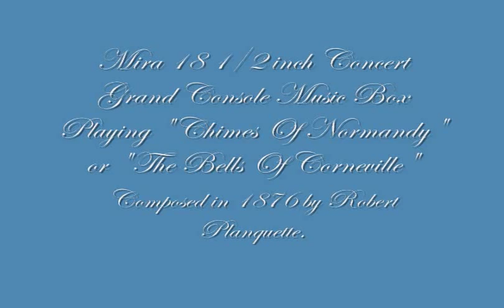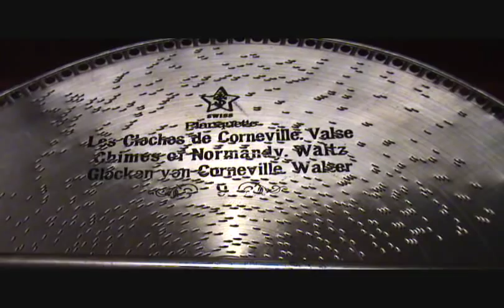"Chimes Of Normandy" Played On 1905 Mira Concert Grand Console Music Box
Composed in 1876 by Robert Planquette, this is the lovely "Chimes Of Normandy" or "The Bells Of Corneville" played on one of our 18 1/2 inch Mira Concert Grand console music boxes.  Thanks, as always, for stopping in for a visit and I hope that you enjoy this.